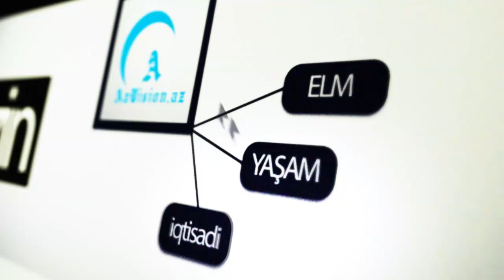AZƏRBAYCANDA YENİ NAZİR TƏYİNATI